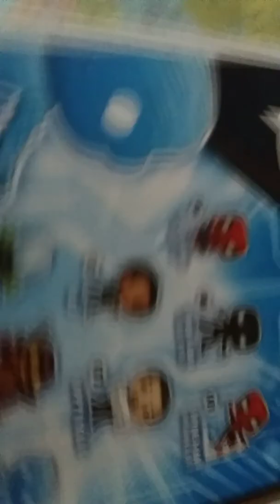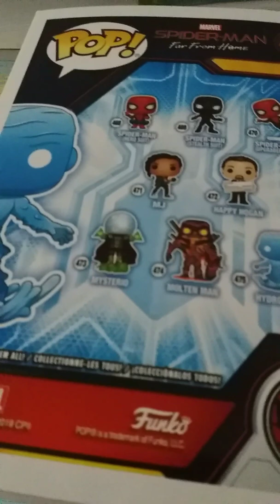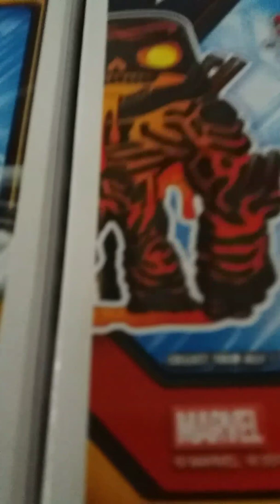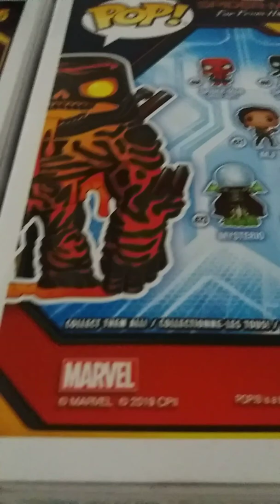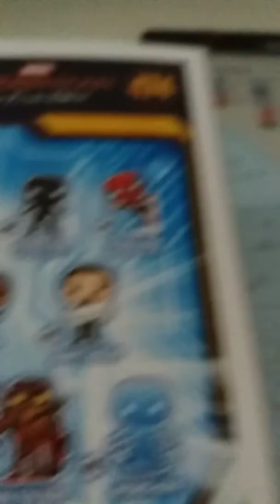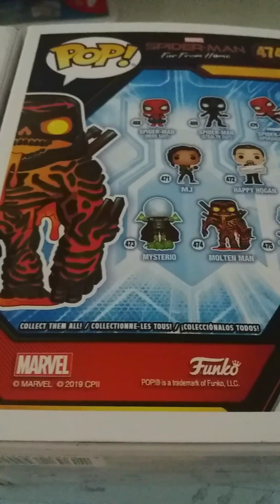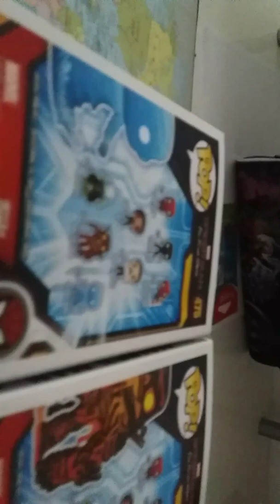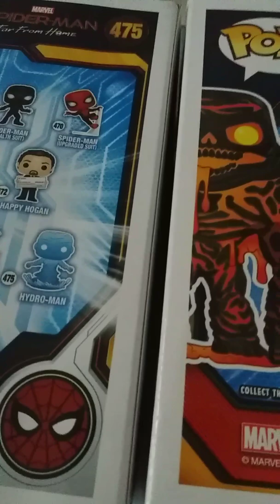Critique du film spiders man far form home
Critique  de film marvel .